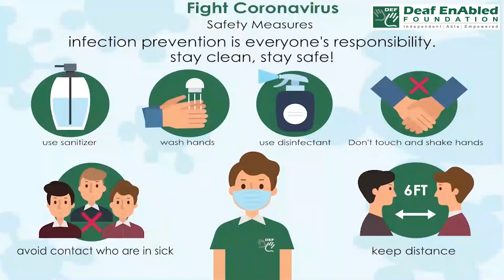To get bent out of shape : Idiom of the Day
To get bent out of shape
Meaning- To get upset about something
Sentence- 1. I told Joe that his joke wasn’t funny and he got all bent out of shape. He won’t even say hello!
2. Mr. Shin asked me to listen to his presentation. When I suggested some improvement , he got bent out of shape.